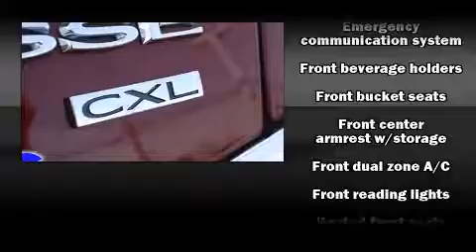2011 Buick LaCrosse near Ann Arbor, Michigan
Check out this 2011 Buick LaCrosse has the sought after CXL trim! This 2011 LaCrosse is located near Ann Arbor, Michigan.   This vehicle has around 23K, and comes with a five day/150 exchange policy.  This 2011 LaCrosse is a one owner Sedan as reported by an AutoCheck Report.  A few of the hot options are: abs brakes, air conditioning, remote keyless entry, speed control, leather seats and chrome wheels.  This show room ready 2011 LaCrosse is a great find!  The red jewel tintcoat paint is in fantastic condition and the cashmere leather interior appears to be smoke free.  Come on down and take this Sedan for a test drive, the engine sounds great and you'll love the silky smooth transmission.
    Hank Graff Chevrolet Davison
    Address:
    800 N. State St.